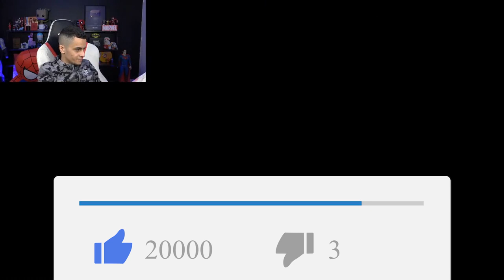Je fini une course ASIAN HARD en LIVE !